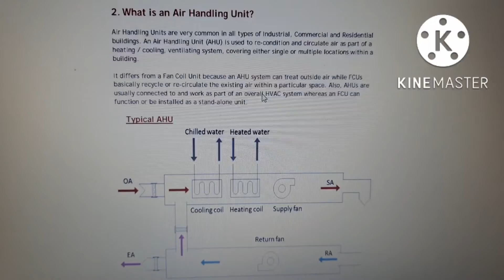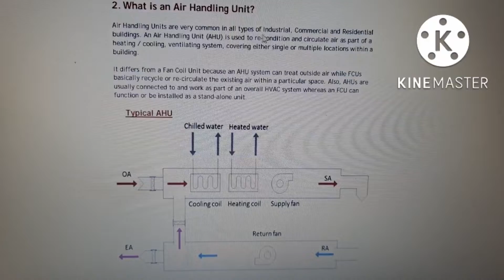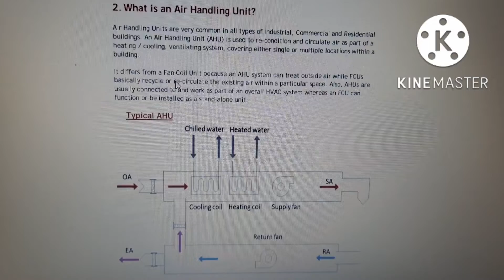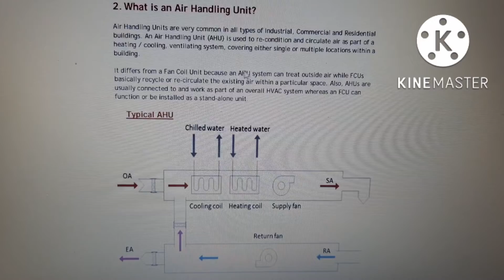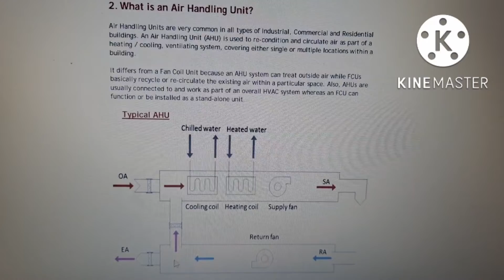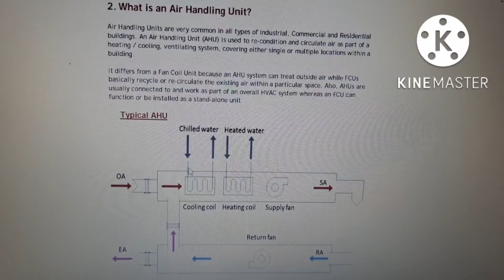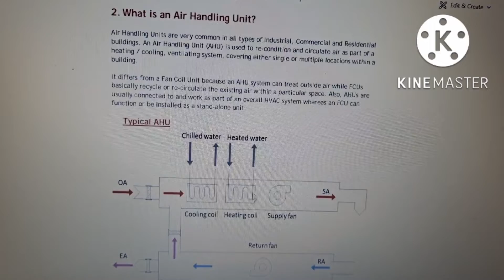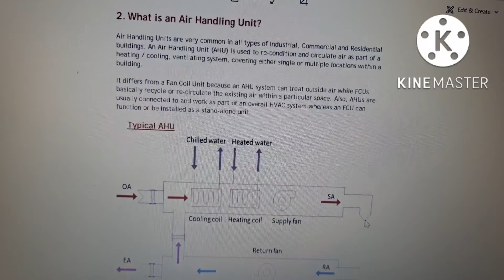Air handling unit (AHU).